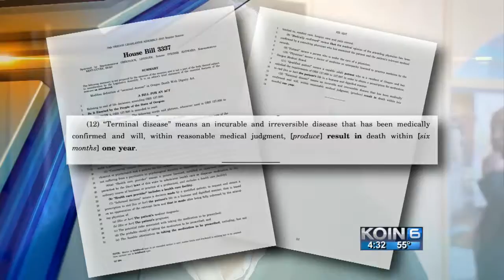‘Death with Dignity’ law may extend timeframe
Current law has 6-month timeframe, but HB 3337 would extend it to 1 year